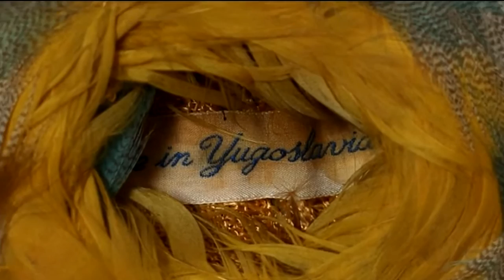Art zona: Zdravko Joksimović - Lečenje umetnošću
Humor, groteska, paradoks, igra, apsurd, kritička oštrica, ali i smirena zgranutost čoveka renesansnog kova pred zagađenom bujicom nadolazećeg - sve to odlikuje skulptorski rad Zdravka Joksimovića, profesora na beogradskom Fakultetu likovnih umetnosti, dobitnika ugledne Politikine nagrade za najbolju izložbu održanu 2016. godine. Njegova samostalna izložba skulptura i crteža "Reanimacija umetnika - posle 30 godina", održana u beogradskoj Kući legata, sažela je njegov celokupni opus gde je prepoznatljiv odnos prema telu i telesnom koji kod posmatrača proizvodi nelagodnost u doživljaju predstavljenih figura, a koji proizilazi iz (auto)ironične refleksije društvenih procesa koji su poslednjih decenija "deformisali" naša tela i psihu.

Svojim prostornim sklopoviam Zdravko Joksimović sveukupni civilizacijski raspon sažima u lapidarni 3D model - od drevnog sveta primarnih skulptura u terakoti, renesansne minucioznosti i zanatstva, preko artefakata industrijske epohe, ready-made-a, do anatomije dezorijentisanog hiperkonzumenta postindustrijskog doba.U večerašnjoj emisiji videće se na koji način Zdravko Joksimović artikuliše svoje skulpture, dok će istoričar umetnosti, dr Zoran Erić objasniti njihov sadržaj.

Urednik i scenarista: Danijela Purešević
Reditelj: Marko Šotra